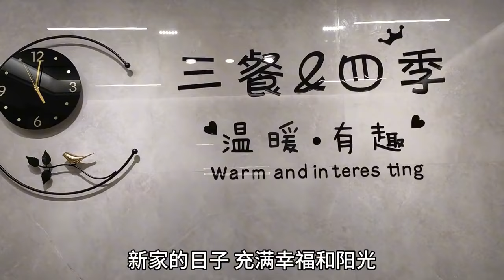我3月3号的视频记录有工人改建枫枫别墅的场景，今天终于入住了